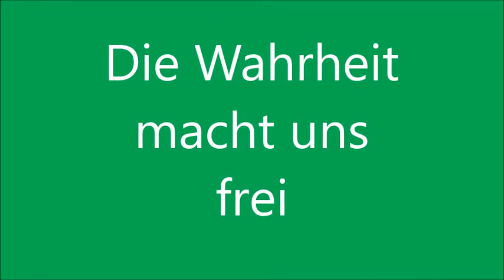Meditation mit Klangschalen, Orgel und Gesang:Die Wahrheit macht uns frei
Orgel: Adagio aus Voluntary e-Moll von Ch. J. Stanley- Gerd Raphael Jacob und Improvisation zu einem Gebet - Lutz Schäfer
Gesang:  Jesus, remember me - Br. Lazarus und P. Augustinus
Fotos: Andrea Müller, Maria Skarda, Gandhi- Omikron Omikron/Photo Researchers/Getty Images, Kreuz, Lgvh.de,